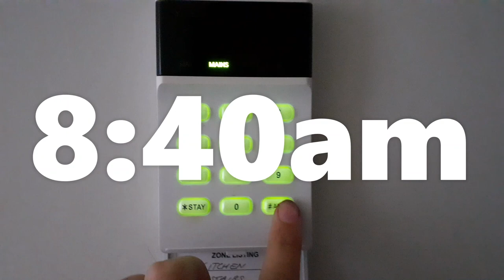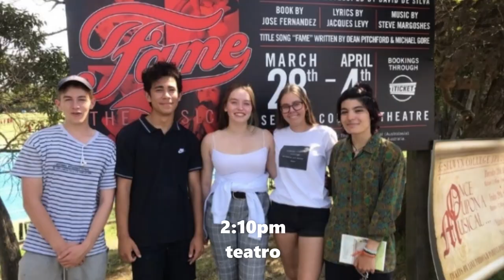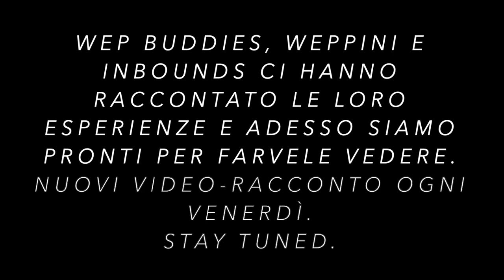La giornata tipo di Ale, exchange student in Nuova Zelanda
Ale sta trascorrendo un periodo di studi in Nuova Zelanda con un programma WEP e ci ha mostrato una sua giornata tipo. Potete vedere come  si svolgono le lezioni, quali attività vengono comunemente svolte dai ragazzi e come passano il tempo negli ambienti famigliari.

Ciao a tutti ragazzi, noi siamo i WEP Buddies, abbiamo preso parte ad un programma scolastico all'estero con WEP ed ora portiamo la nostra testimonianza in giro per le scuole e ai vari info day così da poter chiarire ogni dubbio dei ragazzi che decideranno di svolgere un'esperienza simile in futuro. Abbiamo una pagina instagram dove pubblichiamo regolarmente contenuti interessanti e testimonianze delle nostre esperienze.
Ogni venerdì pubblicheremo un video-racconto di varie esperienze vissute in passato o che stanno vivendo adesso i ragazzi che si trovano all'estero.

WEP offe programmi di studio in 24 paesi nel mondo e la possibilità di studiare nuove lingue e conoscere nuove culture. Avrete la possibilità di vivere in una famiglia locale ed entrare a pieno contatto con la cultura del luogo. Fare nuove amicizie e stringere legami unici. Per avere più informazioni seguite il link al sito WEP